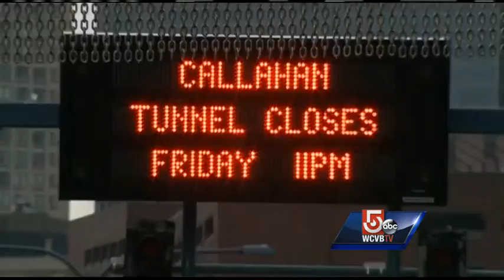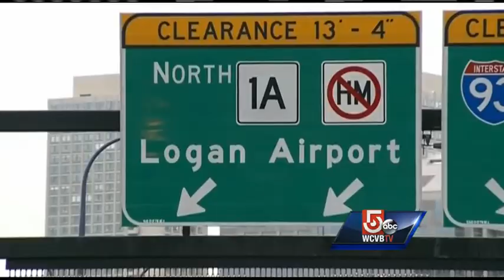Mass. officials outline plans for Callahan tunnel closing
State transportation officials are putting final plans in place for a lengthy closure of the Callahan Tunnel, which carries traffic from Boston's North End to East Boston and Logan International Airport.